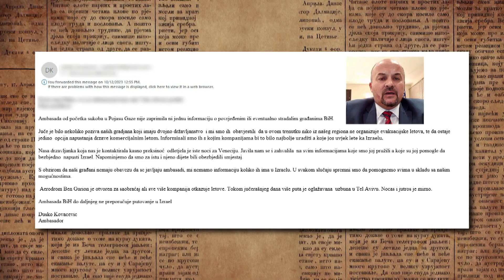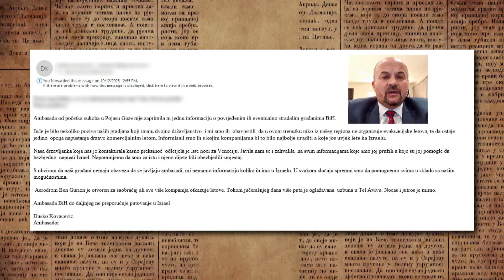Upozorenje za bh. građane direktno iz Izraela: Ne putujte u Izrael i Palestinu!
Upozorenje za bh. građane direketno iz Izraela: Ne putujte u Izrael i Palestinu!

Marketing, YouTube & Digital distribution:
EMDC Network